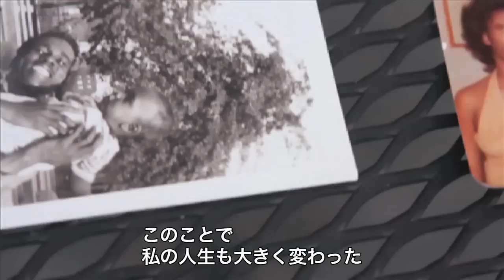音楽が認知症やアルツハイマー病治療に一石を投じる！映画『パーソナル・ソング』特別映像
認知症の音楽療法として、iPodで好きな歌（パーソナルソング）を聞く試みを行った患者たちの様子をカメラで捉えたドキュメンタリー。認知症の患者が好きな歌を聴き、音楽の記憶と共にさまざまな思い出がよみがえってくる瞬間を映し出す。多くの患者たちを変化させた音楽療法の効果や、患者やその家族たちの喜びにあふれた姿に感動を覚える。